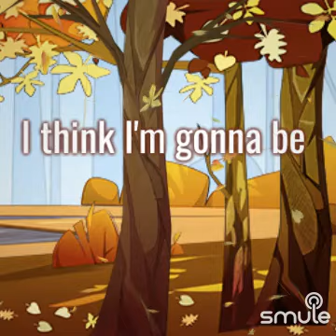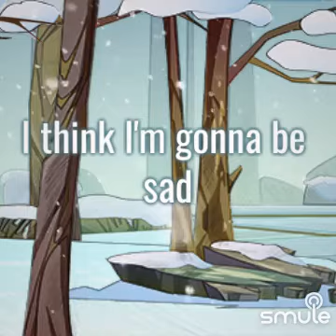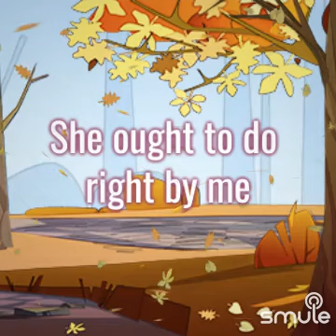Ticket to Ride duey